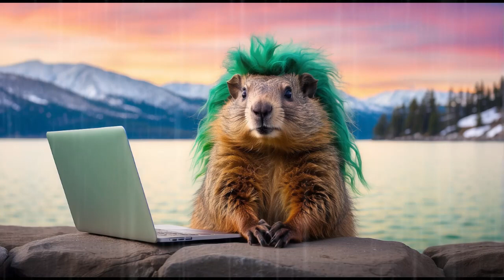Reflective Rain: Groundhog's Philosophical Journey | Contemplative Music to Ponder Meaning of Life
Join us in celebrating International Wig Day with a twist! Witness the whimsical sight of a groundhog donning a green wig at Lake Tahoe amidst a serene rainstorm. Accompanied by contemplative music that sparks curiosity and invites introspection, this unique scene sets the stage for deep thought and pondering the mysteries of life.